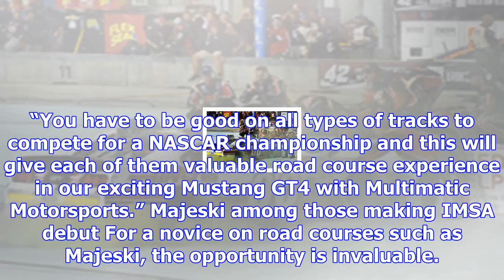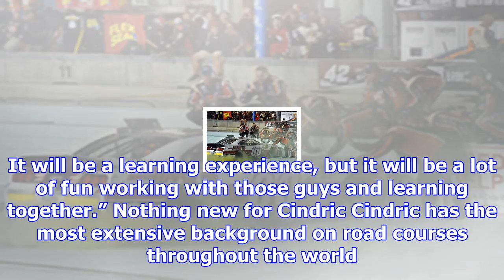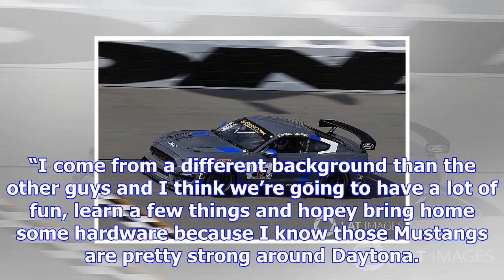Ford's nascar young guns team up for ctscc opener at daytona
Ford development driver Chase Briscoe along with Cole Custer and Ty Majeski will make their debuts d...